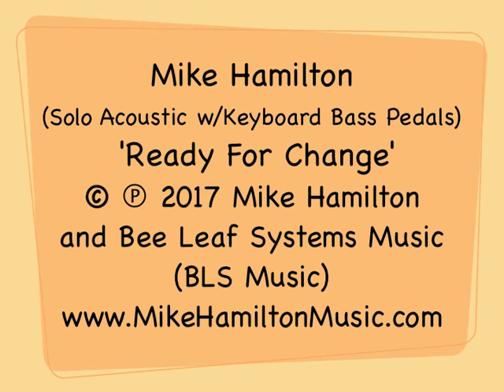Mike Hamilton Solo • 'Ready For Change' © ℗ 2017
'Ready For Change' • Written and Performed by Mike Hamilton
© ℗ 2017 Mike Hamilton and Bee Leaf Systems Music (BLS Music)
Solo Acoustic/Vocal with Keyboard Bass Pedals